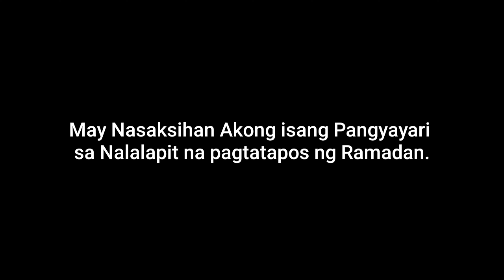Ganito Pala Ang Mga Muslim Pag Ramadan! | Vlog#25